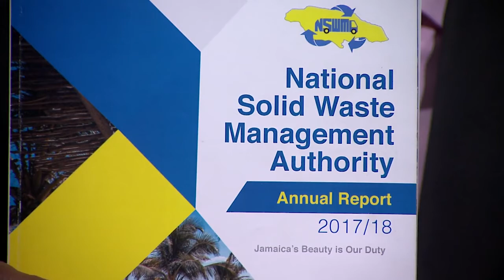The Conversation with NSWMA Chairman, Dennis Chung | Part 1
The Conversation with host, George Davis, talking with Chairman of the National Solid Waste Management Authority (NSWMA), Dennis Chung | Part 1